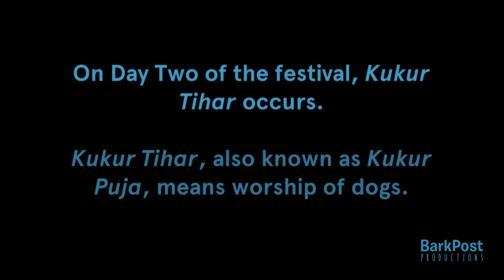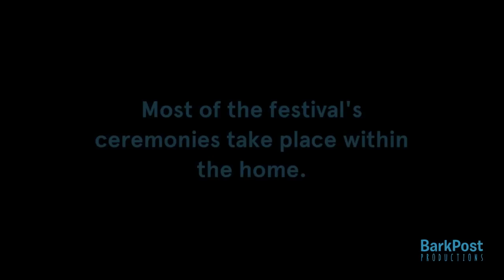Dogs Around The World: Nepal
Some places have doggy play dates. Other places have festivals honoring them. Nepal is the latter because, as one Nepal professor so brilliantly said, "We honor the dog... they are our best friend, and they watch our house."